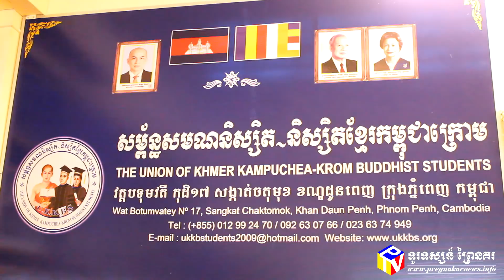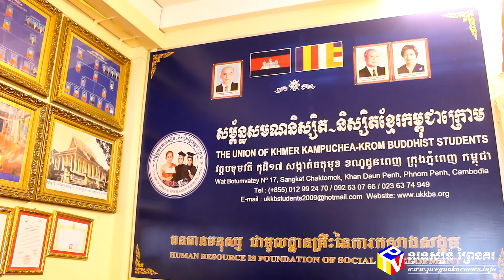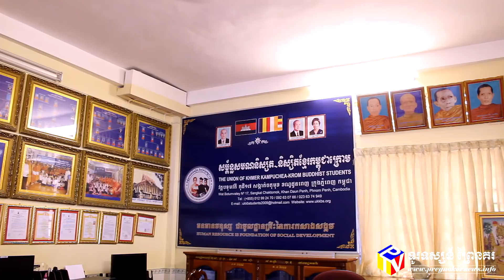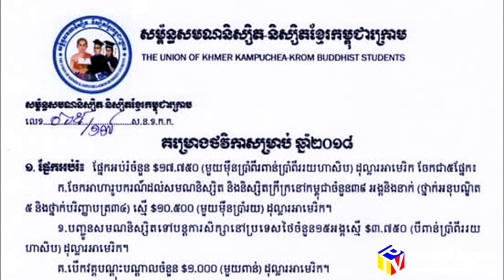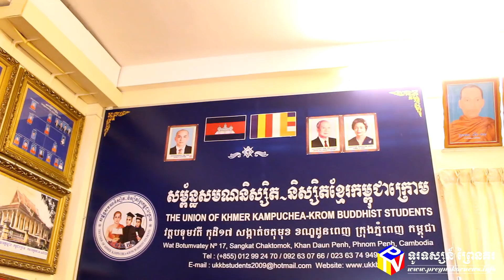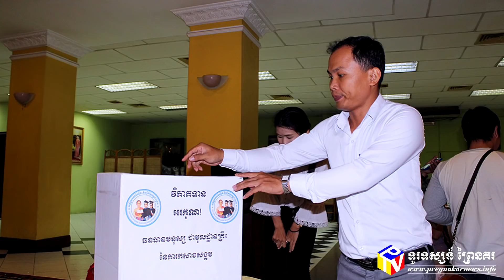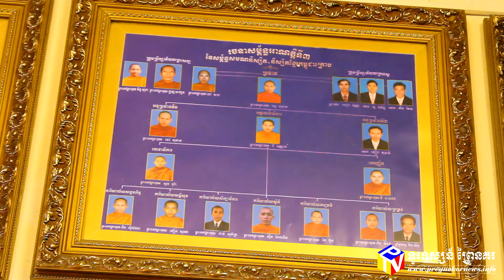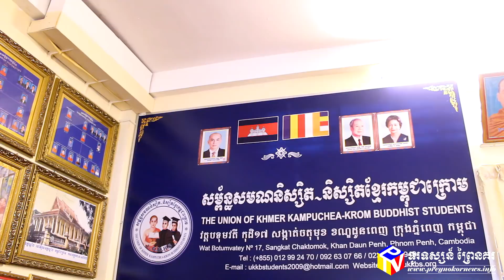បុណ្យផ្កា​រៃអង្គាសប្រាក់​ផ្ដល់​អាហារូបករណ៍​ដល់​និស្សិត​ខ្មែរក្រោម​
សម្ព័ន្ធ​សមណ​និស្សិត​-​និស្សិត​ខ្មែរ​កម្ពុជា​ក្រោម ជា​អង្គការក្រៅរដ្ឋាភិបាល​មួយ ដែល​ប្រមូលផ្តុំ​ទៅដោយ​ព្រះសង្ឃ​ខ្មែរក្រោម មាន​មូលដ្ឋាន​នៅ​ប្រទេស​កម្ពុជា បាន​ប្រារព្វ​ពិធីបុណ្យ​ផ្កា​រស្មី​សាមគ្គី ដើម្បី​ប្រមូល​ថវិកា​ផ្ដល់​អាហារូបករណ៍​ដល់​សមា​ជិ​ក​របស់ខ្លួន ។​

ពិធីបុណ្យ​នេះ ធ្វើឡើង​នៅ​ថ្ងៃអាទិត្យ ទី ១៨ ខែមីនា នៅ​កុដិ ១៧ នៃ​វត្ត​បទុម​វ​តី ឋិត​នៅក្នុង​សង្កាត់​ចត​មុខ ខណ្ឌដូនពេញ រាជធានី​ភ្នំពេញ ក្នុង​គោលបំណង​រៃអង្គាសប្រាក់ ដើម្បី​រៀបចំ​ឯកសារ​មួយចំនួន​មាន​ជា​អា​ថ៍ ធ្វើលិខិត​ឆ្លងដែន បកប្រែ​ឯកសារ​ផ្សេងៗ សុំ​ទិដ្ឋាការ​ពី​ស្ថានទូត​ថៃ​ប្រចាំ​កម្ពុជា និង​ដោះស្រាយ​មធ្យោបាយ​ផ្សេងៗ ជាច្រើន​ទៀត ដើម្បី​បញ្ជូន​សមណ​និស្សិត​ចំនួន ១៥ អង្គ​ទៅ​បន្ត​ការសិក្សា​នៅ​ប្រទេស​ថៃ និង​ផ្ដល់​ជា​អាហារូបករណ៍​ដល់​សម​ណ​និស្សិត​ក្រីក្រ ដែល​កំពុង​សិក្សា​មហាវិទ្យាល័យ​នានា នៅក្នុង​ប្រទេស​កម្ពុជា ចំនួន ៣៩ អង្គ និង​រូប ។​ អានពិស្តារ៖